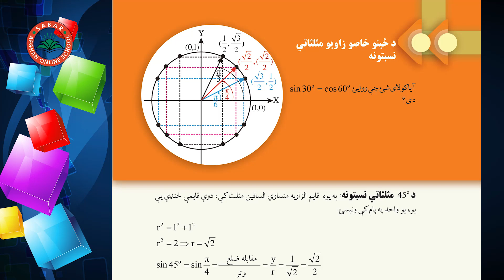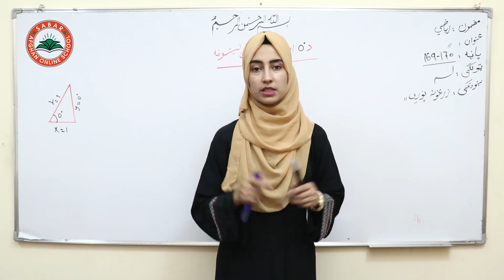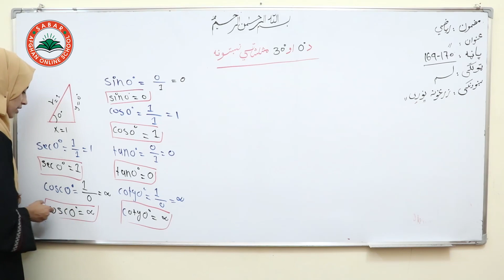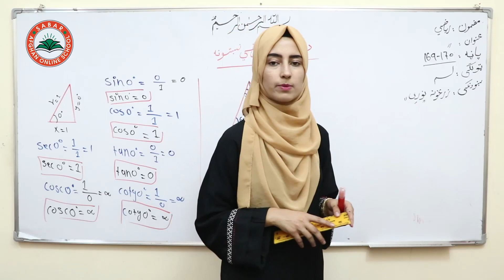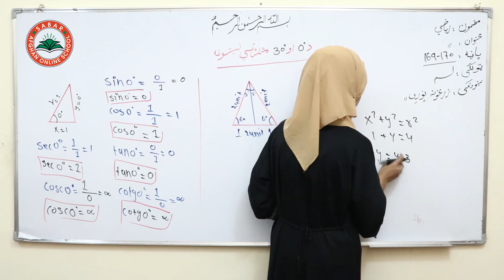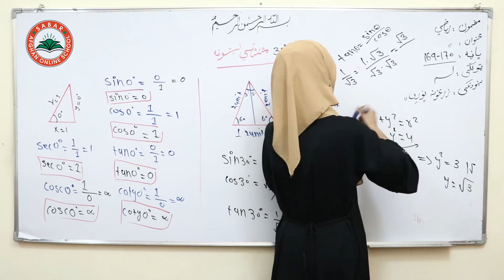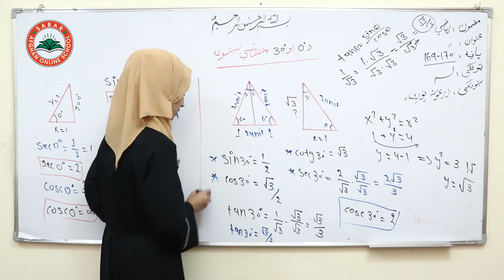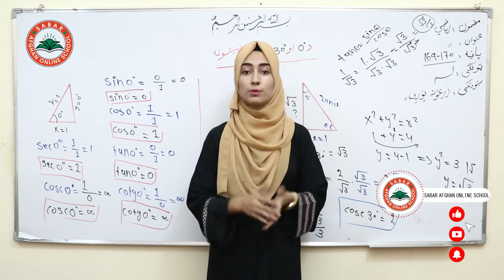Class 10 - Math ریاضی لسم ټولګی | - lesson 29|نه ویشتم لوست _ 0 درجه او 30 درجه مثلثاتی نسبتونه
پانه:169
څلورم څپرکی ,
class 10 ,
زرغونه نوری ,

Nargis_ Othmanzai
# انلاین مکتب
# انلاین ښونځی
# انلاین درسونه
آمادگی کانکور,
کانکور آنلاین
pashto kankoor,

# انلاین ریاضی
# online math
آنلاین روزنه,